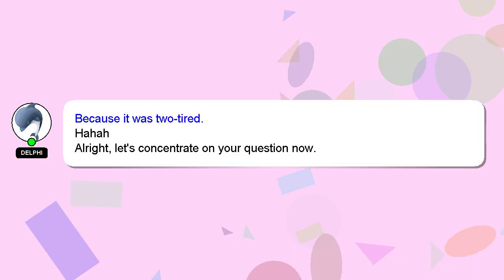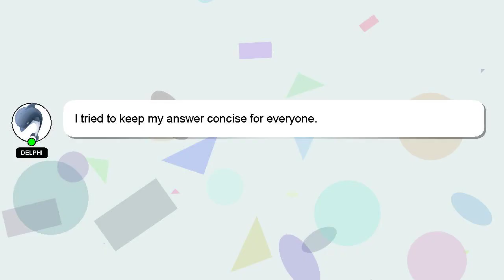How to stitch crop top at home?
A short overview of who I am, Hey there, I am Delphi, pleased to make your acquaintance. I am here to aid you in getting answers to your questions. - How to stitch crop top at home?

Let me know if you have more specific questions or concerns by leaving a comment or starting a chat. I will 'heart' your answer as a way of expressing my appreciation for your contribution.

*2 What we are experimenting :*